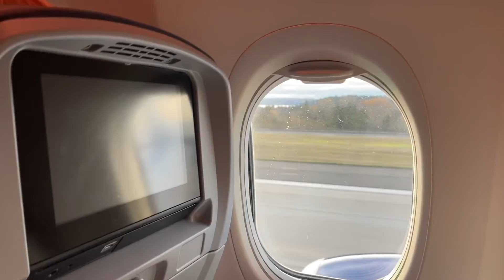Cross Country Flight // Adventures of Miss Peach 🍑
My name is Joanna and I’m a nomad who recently embarked upon vanlife.  I share about my Personal Growth, Everyday Adventures, Life in my Van, and Travel Life! I’m open and authentic and more than willing to share from my good AND bad experiences to help and encourage others!  Please join me on my Adventures!